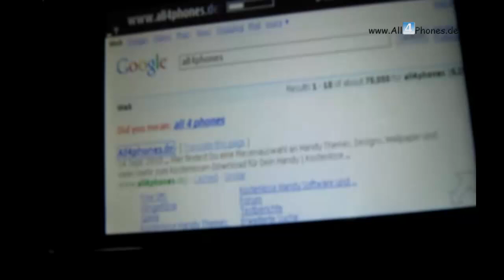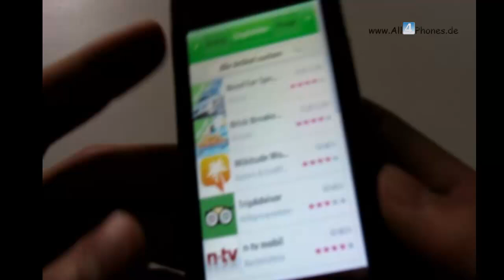Test: Nokia N97 Mini Navi-Edition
Video Test des Nokia N97 Mini in der Navigations-Edition

zur Verfügung.